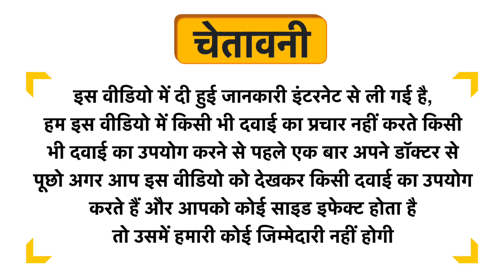Hetha Tulsi Giloy Gaumutra Ark Uses in Hindi | Side Effects | Dose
Hetha Tulsi Giloy Gaumutra Ark Uses in Hindi | Benefits | Side Effects | Dose